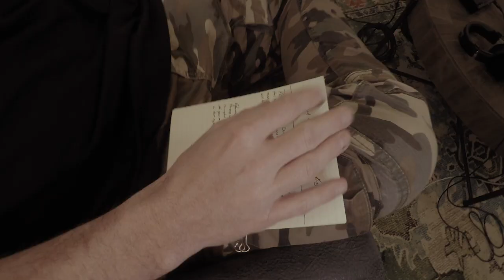PUT A WORD ON IT: Marvin Howe Interview (Podcast Episode)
Sportscaster Rudy Kalis, with Marvin Howe, discuss everything from Marvin's bad boy days to his work with the gentlemen at Men Of Valor. Marvin explains his turning point and dependence on the Lord. Marvin also puts a word on it!